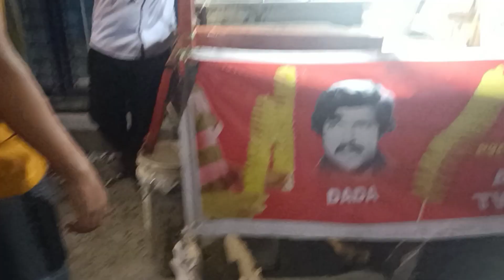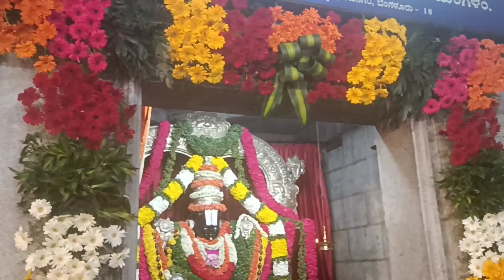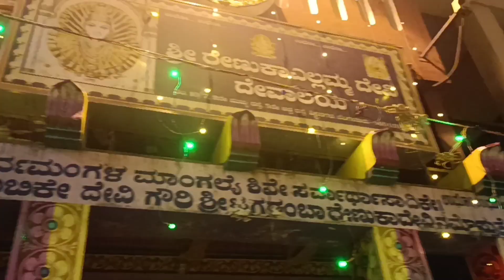దొడ్డమ్మ జాతర/భాషలు వేరు అయిన/భక్తిలో మార్పు ఉండదు కదా/చాలా మహిమ గల అమ్మవారు/ఈ విషయం మాత్రం నచ్చలేదు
దొడ్డమ్మ అమ్మవారి పీఠం

contact call me 4 app
kavyastalksandvlogs